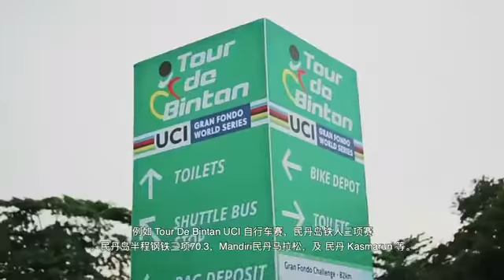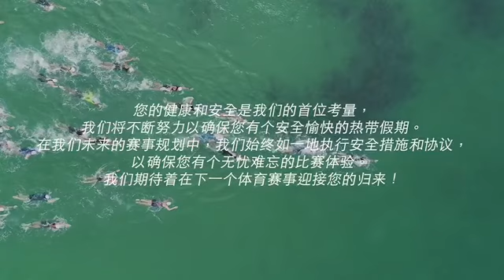SPORT YANG TERSEDIA DI BINTAN RESORT, KEPULAUAN RIAU, INDONESIA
Di bintan resort tidak hanya hotel-hotelnya yang menarik ya lo! Sport yang diadakan tiap tahunnya juga. Lihat vedio lengkapnya ya guys! :))

Untuk melihat paket yang tersedia, please follow ...